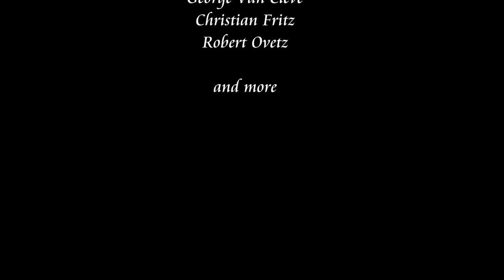Trailer, Season 2 Episode 3. Thomas Paine's Rights of Man with Gary Berton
1-minute roll describing the Peaceful Political Revolution in America Podcast.